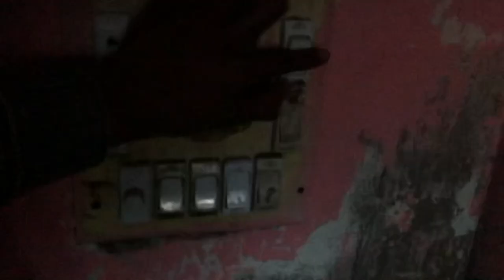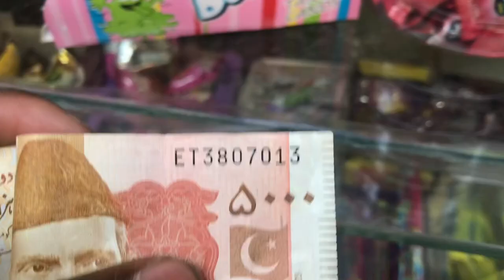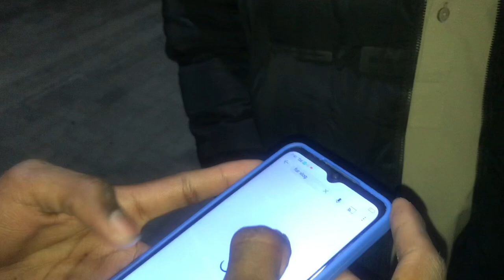Audi gari🏎 ( wo b hamari Gali my🧐) Ramadan❤️ busy days and Ramadan scencs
Ramazan cricket and scencs